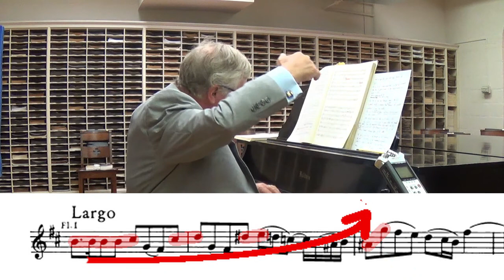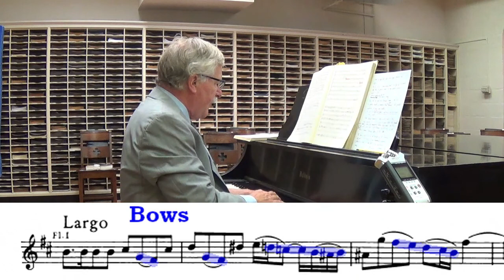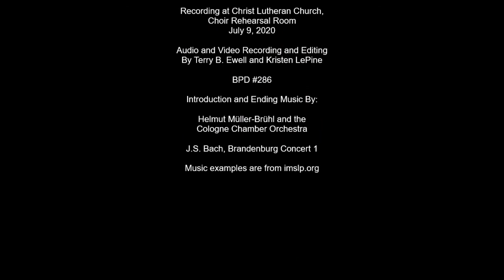Musical Notes with Maestro T. Herbert Dimmock: J.S. Bach's B Minor Mass, Part 1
Bach in Baltimore's Music Director T. Herbert Dimmock shares insights into the crown jewel in Bach’s oeuvre - the heavenly B Minor Mass - in this three part series on the work. Bach's B Minor Mass represents Bach’s lifelong and tireless artistry as a composer and musician of the highest caliber and is a grand synthesis of his every musical innovation and contribution. Bach began the B Minor Mass early in his career and didn’t finish it until the very end of his life when he had already gone blind. Bach never got a chance to hear a full performance of his magnum opus, but his virtuosity lives on forever with the B Minor Mass. This programming was made possible in part by the Howard County Arts Council through a grant from Howard County.

Learn more about our programs, performances, and exciting new virtual content